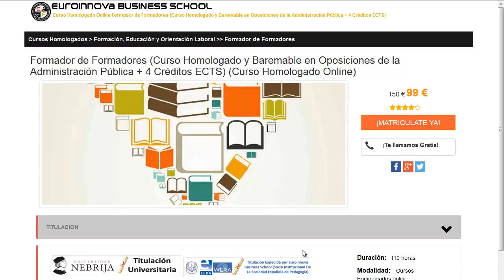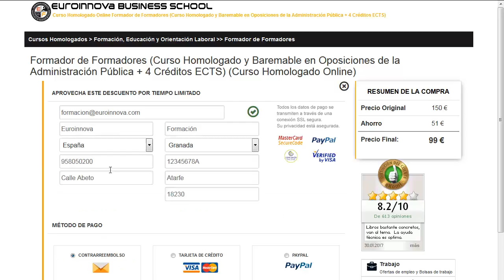PASOS PARA ABRIR UN NEGOCIO EN INTERNET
Blog de Formación de Euroinnova:

PASOS PARA ABRIR UN NEGOCIO EN INTERNET. realiza  PASOS PARA ABRIR UN NEGOCIO EN INTERNET en Euroinnova Formación. Con nosotros obtendrás los mejores descuentos .Todos nuestros master y cursos los podrás realizar de manera online.

Tan solo tienes que visitar nuestra web buscar tu curso, master o postgrado y apuntarte aquí puedes buscar tu curso o master

En nuestro sitio te facilita la mejor formación en PASOS PARA ABRIR UN NEGOCIO EN INTERNET. No te lo pienses más y visítanos, haciendo uso de nuestro buscador tendrás acceso a todos los master de PASOS PARA ABRIR UN NEGOCIO EN INTERNET.

En este video de PASOS PARA ABRIR UN NEGOCIO EN INTERNET te contamos a matricularte así como, te contamos lo que debes hacer para apuntarte no lo dudes más y visítanos ¡No te arrepentirás de hacer tu formación con nosotros!.